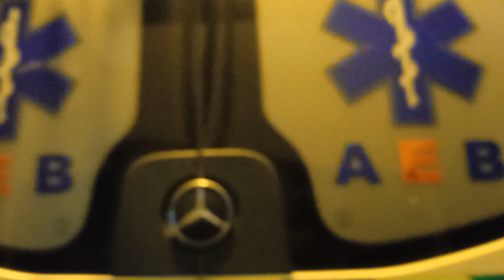Colección de lujo.